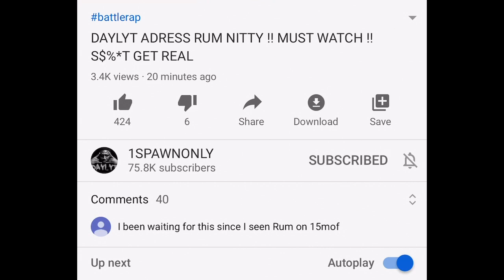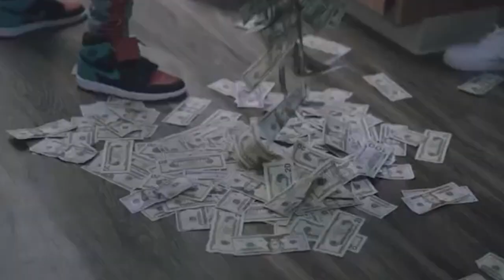DAYLYT TELLS RUM NITTY + "WE CAN BATTLE TOMORROW FOR YOUR CAREER, YOU HAVE 24 HOURS TO RESPOND"